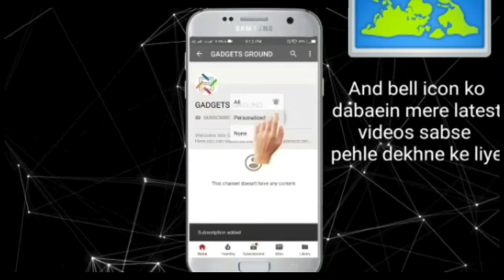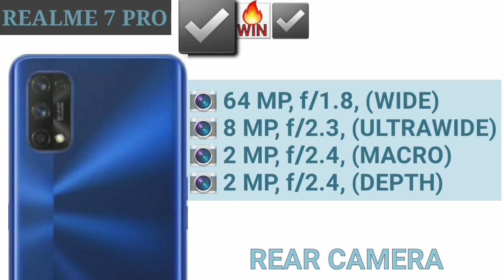Realme 7 Pro vs Samsung Galaxy A51 || Which Is Better? ||🔥Full Comparison || GG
Also, Comment down👇🏻your suggestions and favourite from both devices.